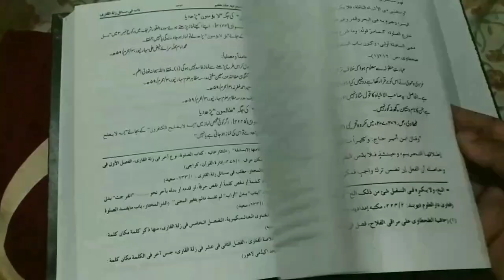Bina Wazu Ke Namaz | Namaz Ke Masail | Mufti Abdur Rahman | Wazu Ke Bagair Namaz Padhna Kaisa | MARB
Bagair wazu ke namaz padhna kaisa hai? namaz shuru karne ke baad yaad aaye ke wazu nahi hai to kya kare? bina wazu ke namaz hogi ya nahi? full details masail ka bayan by Mufti Abdur Rahman banahara MARB deeni Malumaat YouTube channel